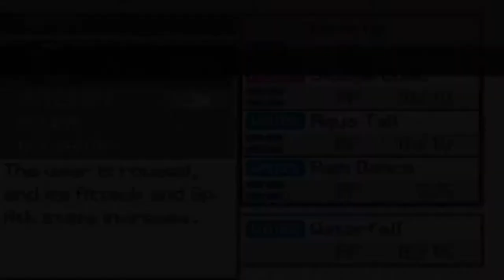Pokémon Solar Light & Lunar Dark: Part 30- The Pokémon Necessities!